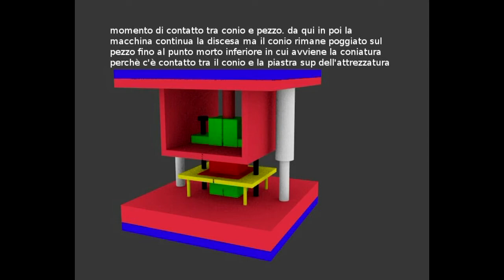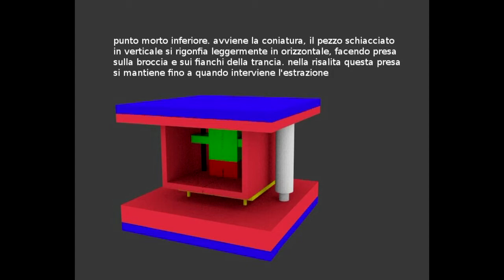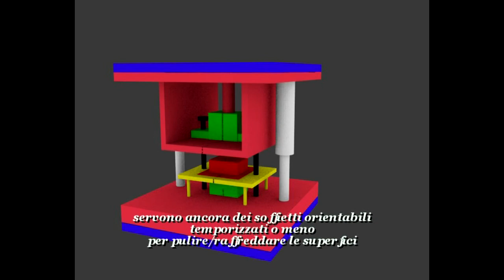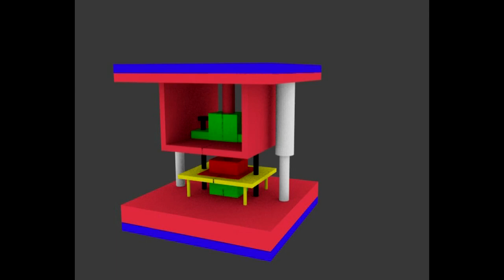Foratura/sbavatura/coniatura in 1 colpo macchina - spiegato semplice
Animazione che spiega in modo semplice il funzionamento della sbavatura/foratura e coniatura contemporanee in una classica attrezzatura usata nello stampaggio